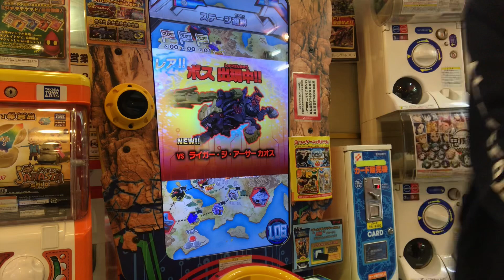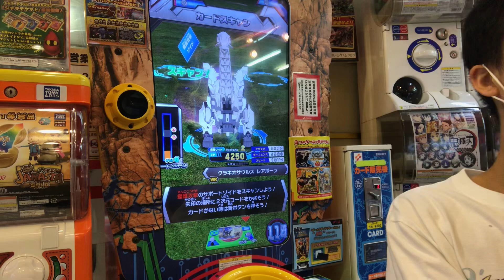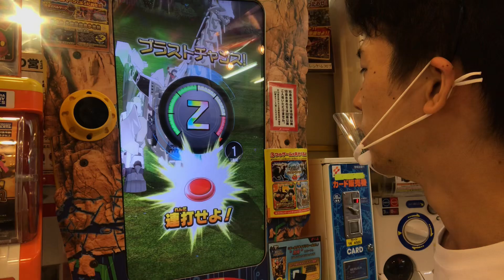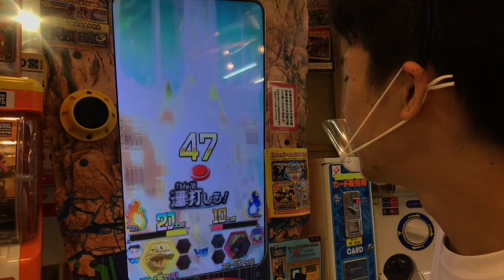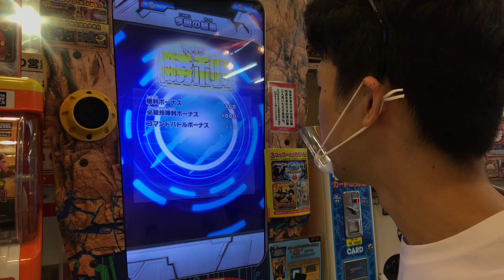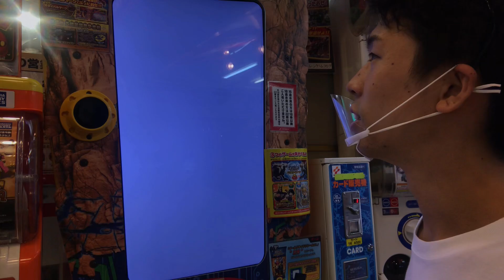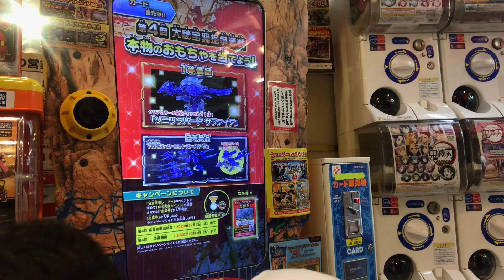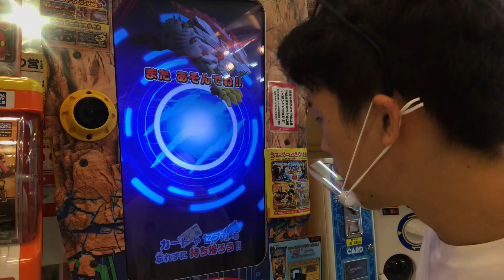【レアボス！】たまにしか出てこない！ライガー・ジ・アーサーカオス ゾイドワイルド バトルカードハンター ゲーム実況